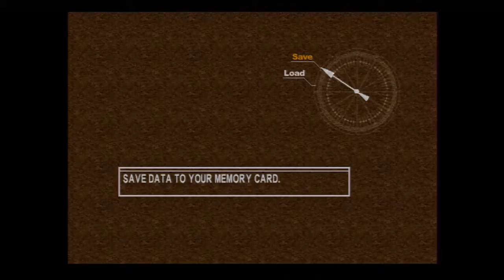Chrono Cross - parte 68